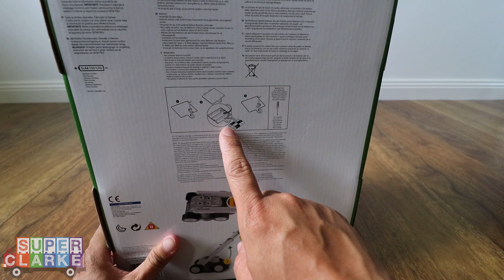Toy Review: LAWN MOWER by Johnny Tractor | FILIPINO FAMILY IN AUSTRALIA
A Filipino Family Simply Living in Australia.

Welcome to our super channel! We are a Filipino family simply living in Australia. We migrated last 2016 and resides temporarily in Melbourne, VIC. March 2017, we welcomed our little super CLARKE! And after 3.5 years, we've decided to moved to Sydney, NSW. So now you know a bit about us, we hope you guys enjoy our channel and follow along this fun, wonderful and super journey of us!

Maraming salamat po sa inyo pagbisita at sa patuloy na pagtangkilik ng aming channel. :)